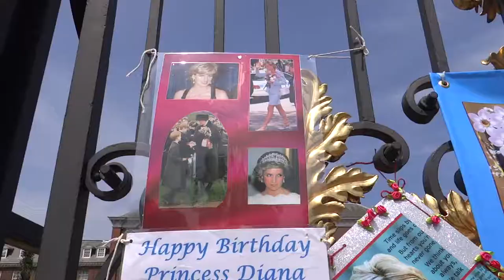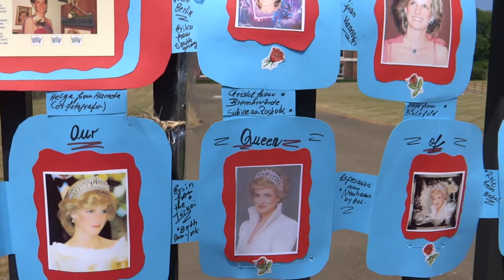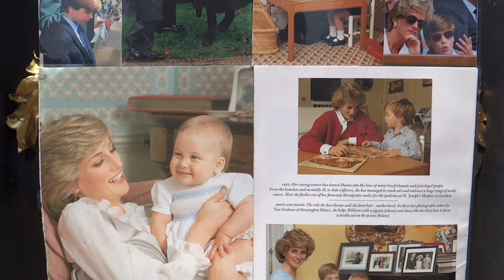People pay tribute to Princess Diana's birthday in London, 2018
People pay tribute to Princess Diana's birthday by placing flowers and posters at the Golden Gates of  Kensington Palace  in London, 2018